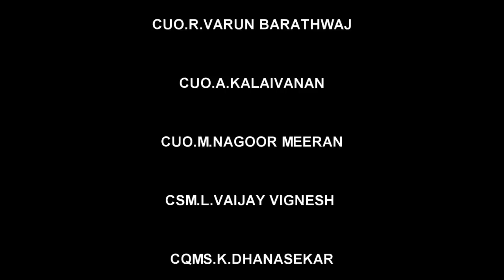D.G.VAISHNANV COLLEGE NCC INFANTRY ,, Life in Infantry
A Video tat depicts life in ncc infantry in D.G.VAISHNAV COLLEGE ,,,,, A tribute to 5 coy